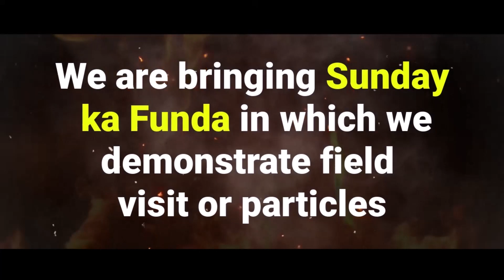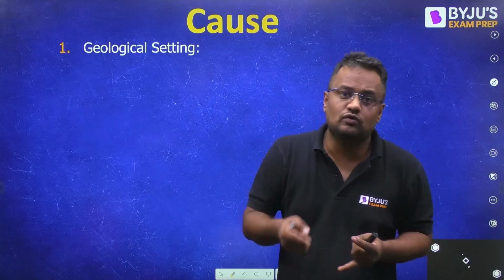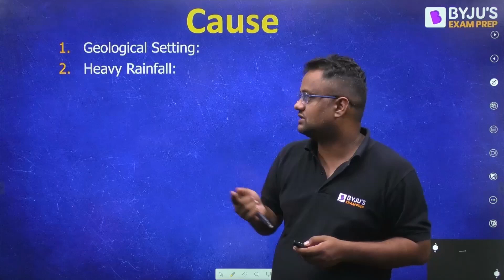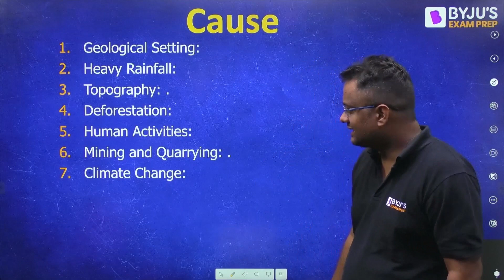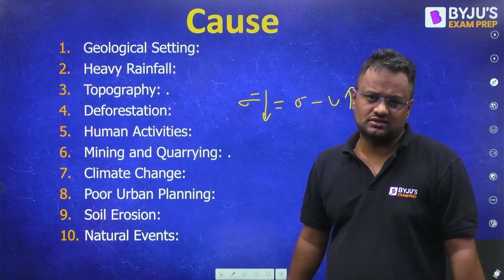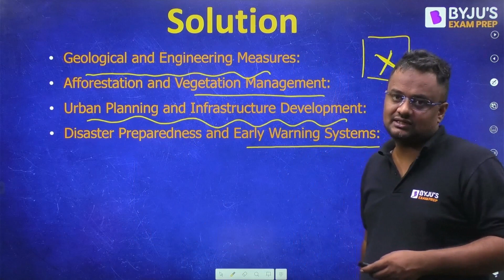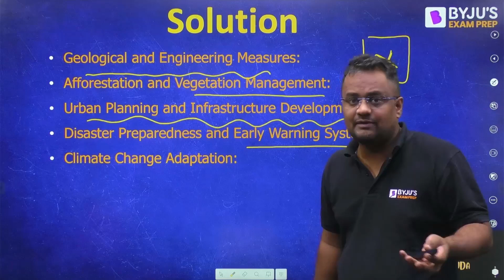Destruction in Himachal Pradesh and Uttrakhand | Man Made or Natural? | BYJU'S GATE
📲 SHARE your details to help you with your GATE Application filling process